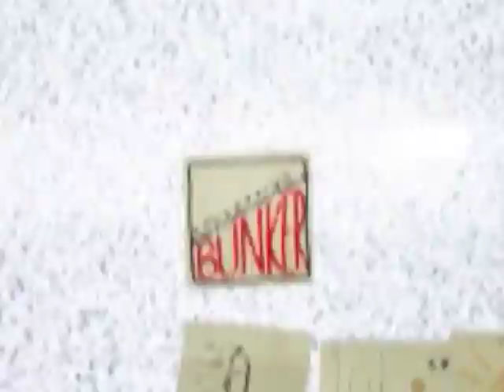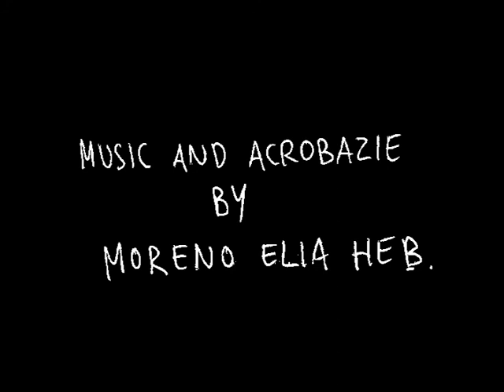MORENO OUTTA BUNKER